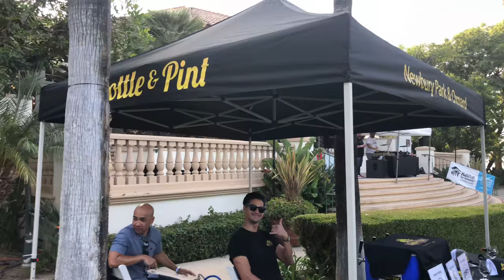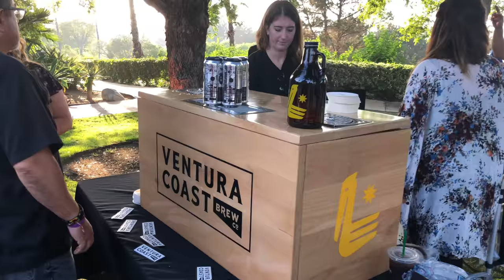Cocktails in Havana 2018 Habitat For Humanity